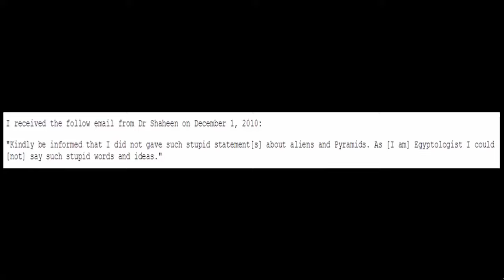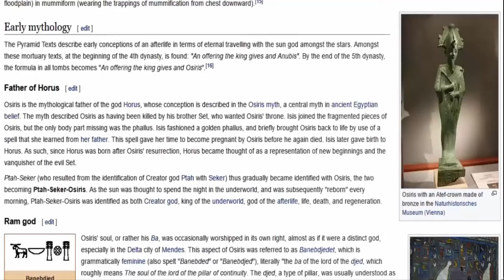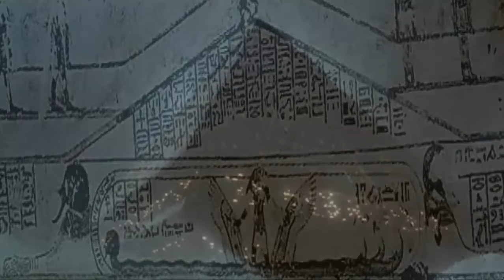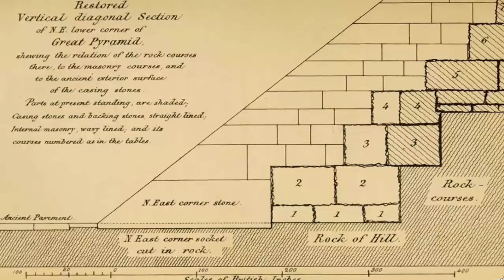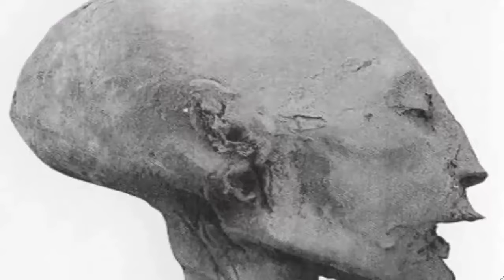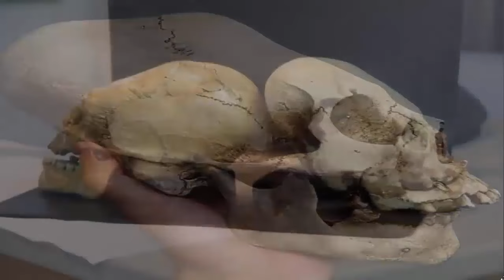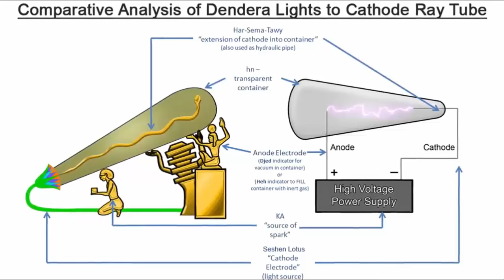Aliens Exposed In Ancient Egypt?